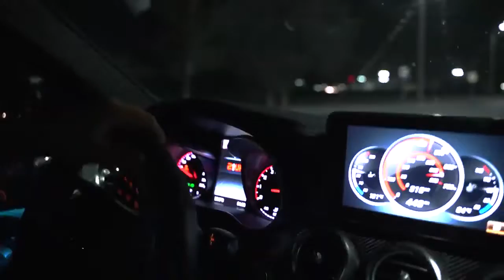Derniere_Danse_(Mario_Eddie_x_Nastia_Zoloto_) | Music Never End | English Dj Songs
Derniere_Danse_(Mario_Eddie_x_Nastia_Zoloto_)

Hii Everyone "Music Never Ends" Welcomes You All In Our Channel.

We Have Already Designed Our Playlist In Vols Order So That Music Can Be Fetched Easily To Your Screen

Last But Not Least Please Give Us A *Thumbs Up 👍🏻*

Thank Youu For Watching! Have A Nice Day ! We Will Remove Your Material Immediately.

If You Have Any Concern About The Music Video That I Uploaded  Or If You're Thee Owner Of That Music Or You Owned The Beautiful Illustration That I Used In My Video And Youu Don't Like That It's Being Used So Please Don't Hesitate To Contact Me On My Email In My Channel's About Section.

Best Regards & Love Respect  For Each And Every Music Producers Artists. ♥️